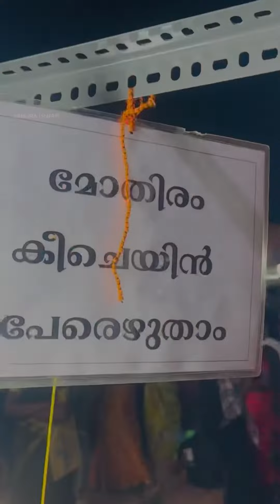Attukal ponkala maholsavam 2023 my view